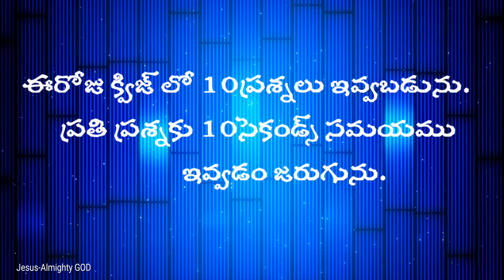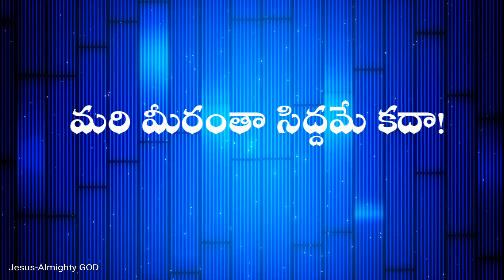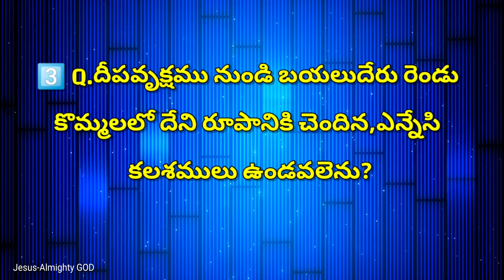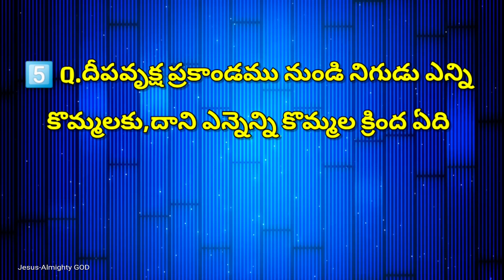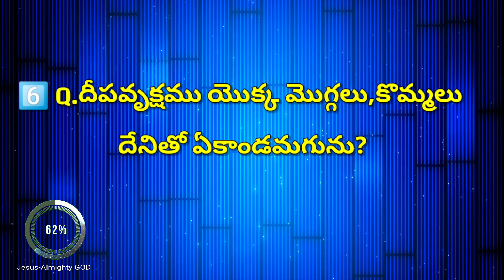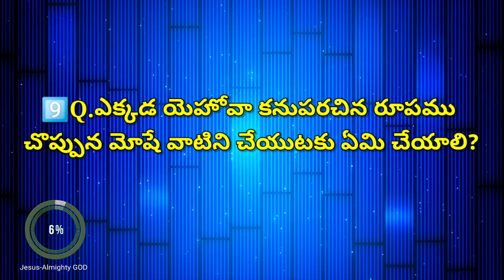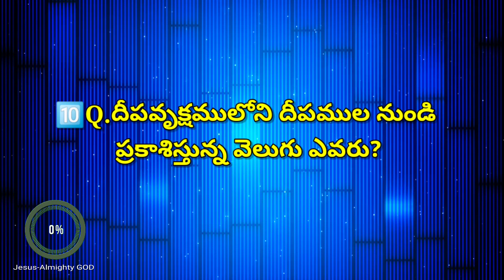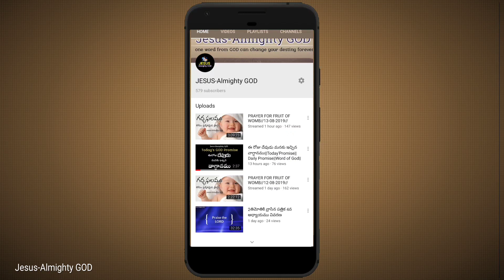నిర్గమ కాండము 25వ అధ్యాయమ 31-40 వచనముల పై తెలుగు బైబిల్ క్విజ్||Exodus chapter 25Telugu Bible Quiz